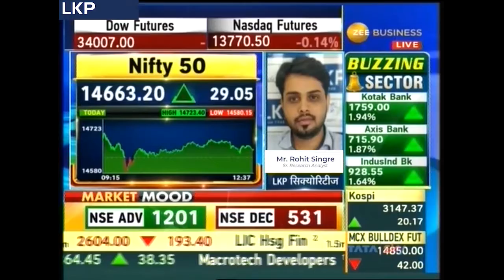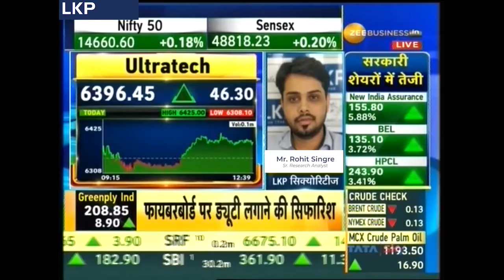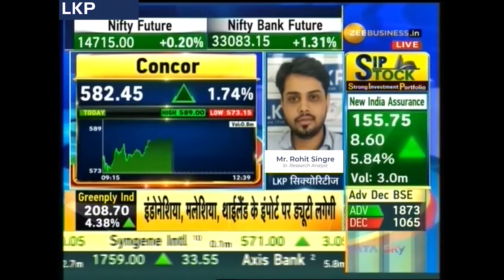Business Superfast Futures with Mr. Rohit Singre, Sr. Research Analyst at LKP Securities Ltd.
Mr. Rohit Singre giving his predictions on Markets. Watch his views for Investment ideas & much more.